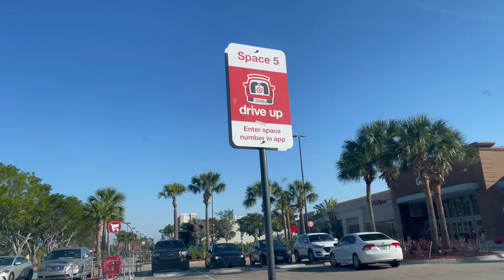WHATS IN MY POTTY TRAINING BAG/CAR KIT & essentials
Baby Registry